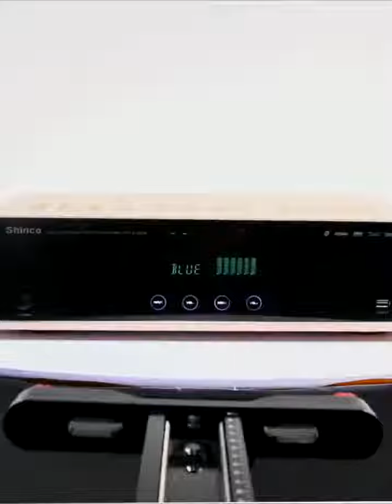5Cgo【發燒友】新科Shinco S-9008家庭影院功放器找5cgo.com買就對了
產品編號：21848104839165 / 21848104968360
商品詳情：

商品詳情：
品牌名稱：Shinco/新科
產品名稱：音頻功率放大器
產品型號： S-9008
功放類型: HIFI功放
是否支持APP: 否
是否舞臺: HiFi
聲道: 5.1
重量: 5.2kg
機身尺寸：430*295*110mm
阻抗: 8Ω
線路長度：電源線100cm